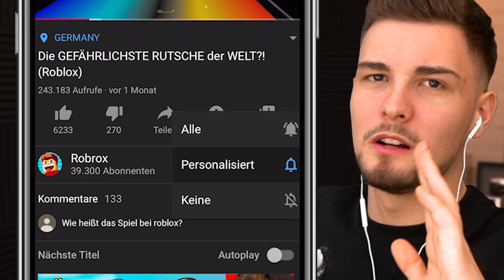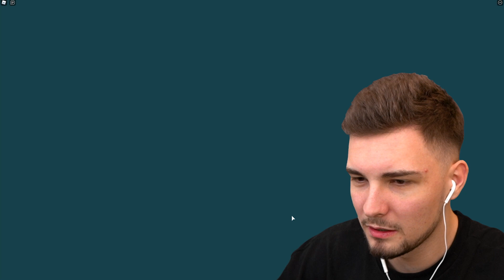WIR WERDEN ZU STARKEN SUPERHELDEN?! (Roblox)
Heute werden wir zu Superhelden in Roblox! mit ohBrox 👊

👬 MEINE KANÄLE!